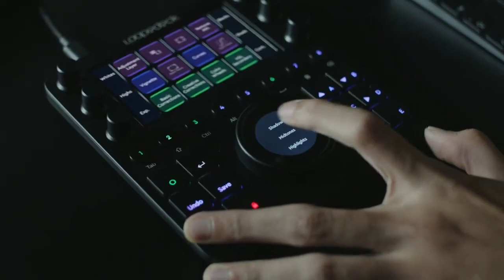Loupedeck Live S: Customizable Streaming Console only 100 Units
ONLY 100 UNITS DROP: Take Control of Your PC, Stream, Audio & More! With Ultimate Productivity Tool.